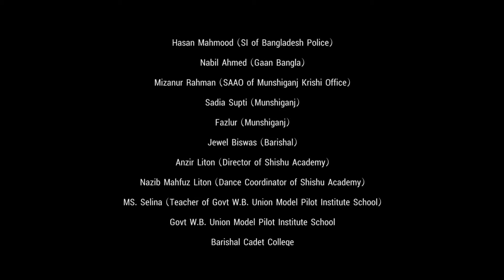Bijoyphool music video 2018 | Golpolok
Bijoyphool music video 2018

Client: a2i - Access to Information
Agency: Marvel International

Production House : Golpolok
Managing Director : Saif Uddin Mamtaz
Producer : Karobi Rahman
Executive Producer: Kaptain Dee

Director : Tito Rahman
Associate Director: Kazi Asad
1st Unit Dop : Rafiqul Islam
2nd Unit Dop: Daniel Dany

1st ad: Johan H, Khairul Basar
Assistant Directors: Hridoy Zulfikar, Zahir Shuvro, Shamim Jubayer, Azmery Kowsser Tushi, S M Al Emran, Cynthia Mitul
Line producer: Nayeem Zaman
Casting: Hridoy Zulfikar
Art Direction: Theofilus Scottt
Costume Design: Nipa
Production controller: Bablu Bosh
Post Supervisor: Johan H
Edit & Color: Mostafa Prokash
Vfx Svr: Shameek Monon
Music & Sound Design: Chirkutt

Special Thanks To:

Masuma Akter (UNO of Wazirpur)
Hasan Mahmood (SI of Bangladesh Police)
Nabil Ahmed (Gaan Bangla)
Mizanur Rahman (SAAO of Munshiganj Krishi Office)
Sadia Supti (Munshiganj)
Fazlur (Munshiganj)
Jewel Biswas (Barishal)
Anzir Liton (Director of Shishu Academy)
Nazib Mahfuz Liton (Dance Coordinator of Shishu Academy)
MS. Selina (Teacher of Govt W.B. Union Model Pilot Institute School)
Govt W.B. Union Model Pilot Institute School
Barishal Cadet College
Wazirpur Police Station
BTV
Saint Bangladesh

নির্মাণে গল্পলোক